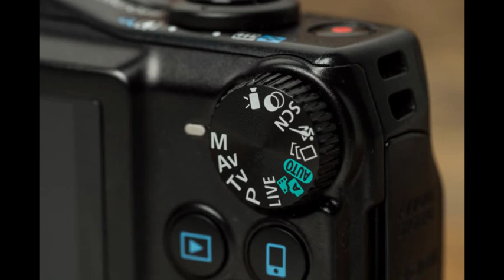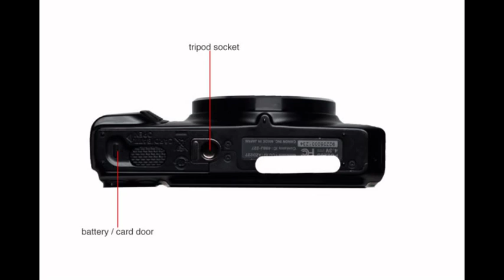Canon PowerShot SX710 HS 20 3mp Ultra Zoom Camera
banggood ($3.65 ) - NB 6LH 100mAh 37V

Aliexpress  - Canon PowerS SX710 HS

Ebay ($ ) - Apple iPad 34 Mini

Amazon US ($268.00) - Canon PowerShot SX710

Amazon DE (EUR 249,3) - Canon PowerShot SX710

Amazon UK (GBP 2.99 ) - Canon PowerShot SX710

Amazon CA (CDN$ 47.98) - Wasabi Power Battery

Amazon FR (EUR 269,00 ) - Canon PowerS SX710 HS

Amazon IT (EUR 20,99 ) - 4nbspin1nbspSet Per La